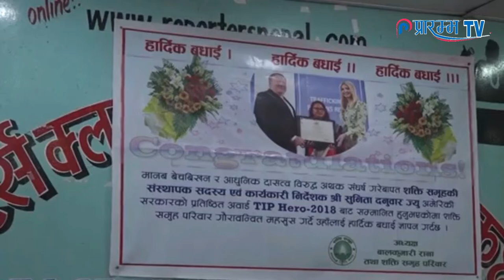Shakti Samuhako Sunita Danuwar sammanit 2018